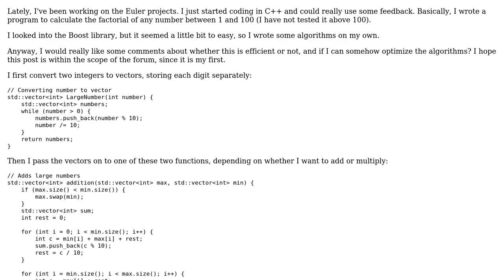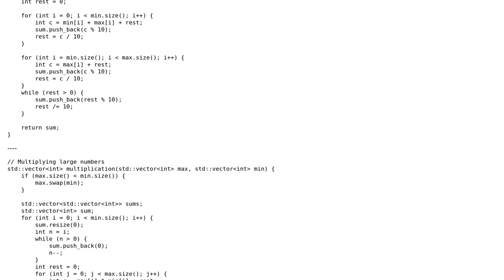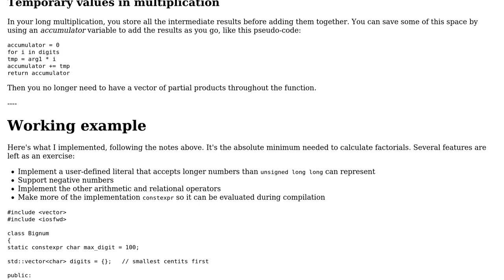Code Review: Multiplying and Adding Large Numbers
With thanks & praise to God, and with thanks to the many people who have made this project possible! | Content (except music & images) licensed under CC BY-SA | Music | Images & others | With thanks to user Toby Speight user Jamal user bgaard and the Stack Exchange Network Trademarks are property of their respective owners. You are responsible for your own actions.